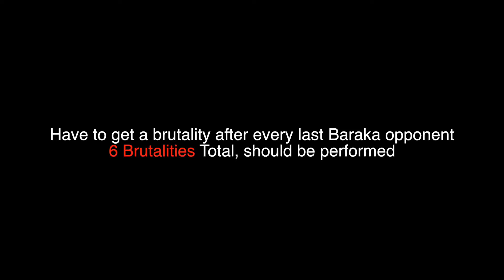MK11- How to beat Gauntlet 6 (Towers of Time)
I went through this whole tower and had to restart it. Basically just have to perform a brutality after every match.